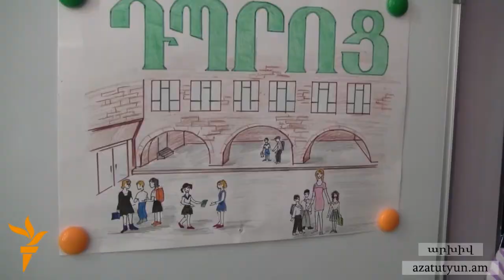Նախարարը վստահեցնում է՝ ԵՏՄ-ն չի ազդի կրթության զարգացման ուղղությունների վրա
Եվրասիական միությանը միանալը չի ազդի կրթության ոլորտում զարգացման ուղղությունների վրա, քանի որ Հայաստանը ինքն է որոշում ազգային կրթական բովանդակությունը, բացի այդ՝ ԵՏՄ պայմանագիրը չի ենթադրում առանձին կրթական նախագիծ, «Ազատության» հետ զրույցում նման համոզմունք հայտնեց կրթության և գիտության նախարար Արմեն Աշոտյանը: